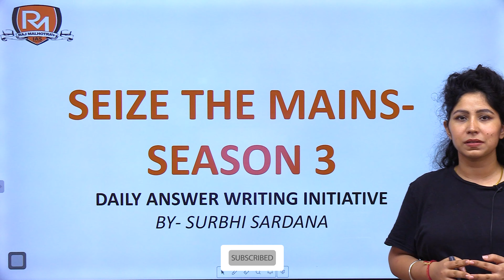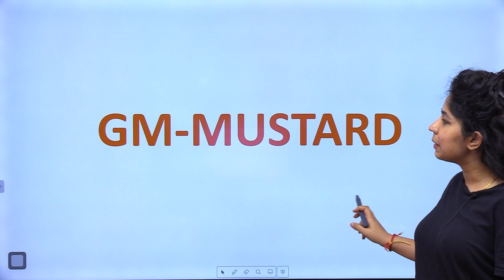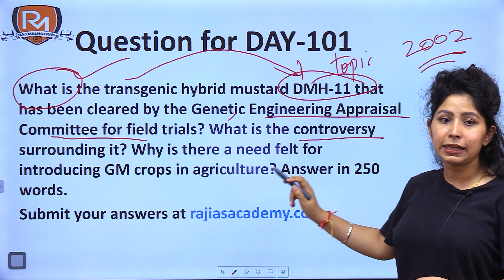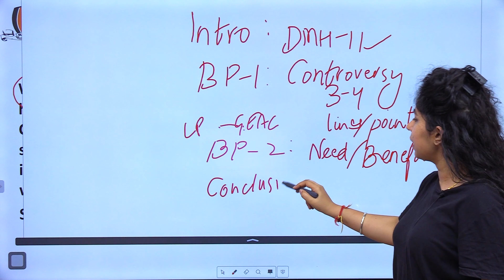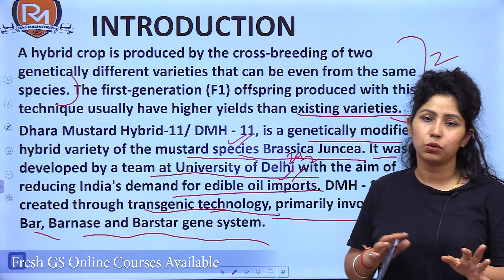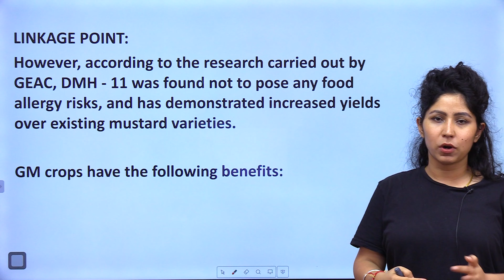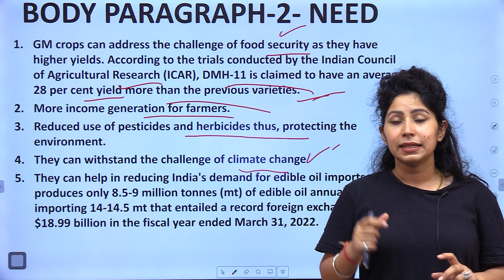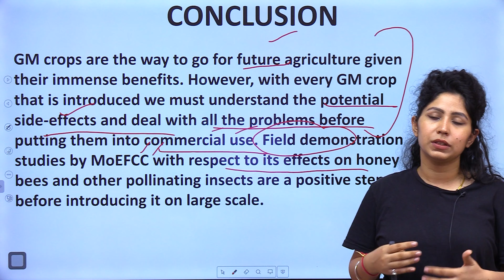SEIZE THE MAINS | Day - 97 | GM - Mustard | UPSC CSE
Welcome to Raj Malhotra's IAS !